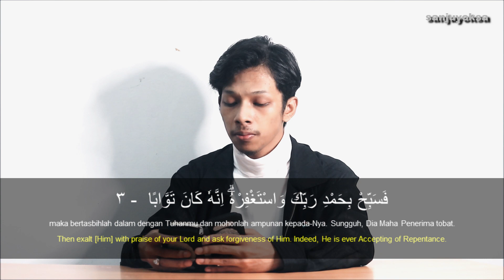AN-NASR - SANJU YEDO OKSA (IRAMA KURDI)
OFFICIAL

Surah An-Nasr (bahasa Arab:النصر) adalah surah ke-110 dalam al-Qur'an. Surah ini terdiri atas 3 ayat dan termasuk surah Madaniyah. An Nasr berarti "Pertolongan", nama surah ini berkaitan dengan topik surah ini yakni janji bahwa pertolongan Allah akan datang dan Islam akan memperoleh kemenangan.